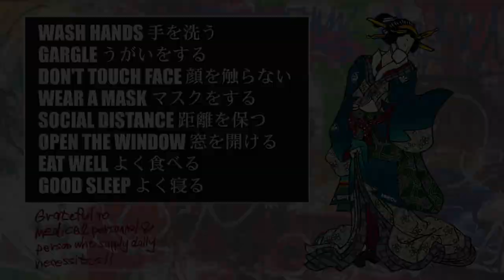世界の旅〜コーダホテル in ヨルダン&入る事が困難なチベット【朝日昇の奇人チャンネル #064】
○ コーダホテル in ヨルダン
○ 村田諒太選手と同じ高校のボクシング部だった人に出会ったナゴルノカラバフ共和国
○ 世界を巡るテーマは「日本人より強い技術とは何か？」の探求
○ 「チベットにも何か格闘技あるかな？」
○ Facebookを禁止した中国とフリーチベット
○ 入る事が困難なチベット

エンディング画面の「NOBORU ASAHI'S ART WORKS」では、朝日昇の描いた絵や創作した作品・アイテムを展示し、ミニマムな個展を毎回開催させていただいております。

今回は、「傾奇者絵巻@朝日昇電網展示会’20 第弐日〈MSOGr〉〜Noboru Asahi Exhibition on Youtube Day.2【朝日昇の奇人チャンネル #058】」で紹介している「MSOGr x Bad Boy Board Shorts "Limited edition"」の左サイドのデザインです。
》傾奇者絵巻@朝日昇電網展示会’20 第弐日〈MSOGr〉〜Noboru Asahi Exhibition on Youtube Day.2【朝日昇の奇人チャンネル #058】

■ 新型コロナウイルス感染拡大に伴う（一社）日本フィットネス産業協会からマスコミ・メディアの皆様への重要なお願い

A-pop.tvでは様々な作品や最新のリリース情報などを掲載させていただいております。

A-pop.tv online storeでは、動画内で着用の「MSOGr Hat」「MSOGr Board Shorts JPNL model」「Iuen / リンガーT」「MSOGr Snapback Cap」「MSOGr Snapback Cap #02」「MSOGr X A-pop Shorts "雅～Miyabi"」「Color pallet」なども取り扱っております。

【 出演 】朝日 昇、善理 俊哉

【 声の人 】JAGT 、神原 英樹